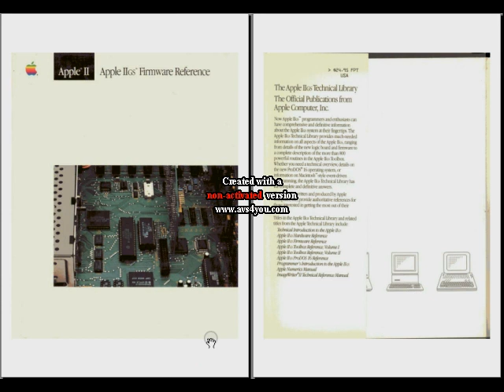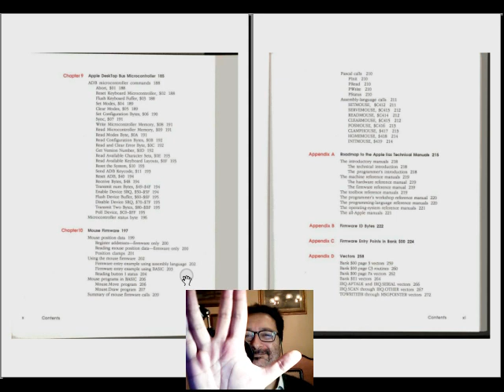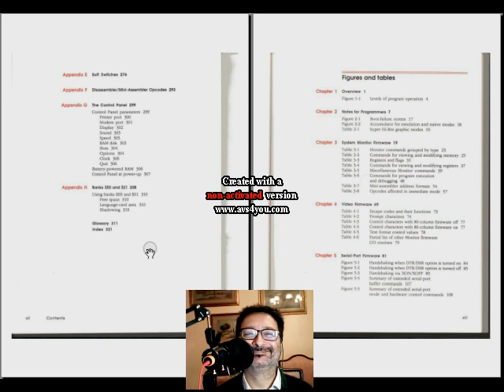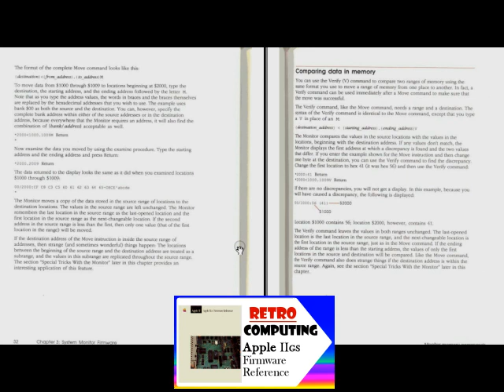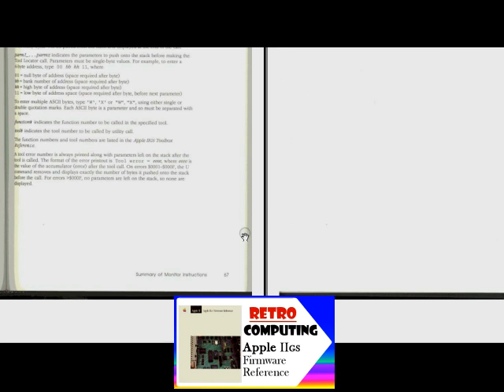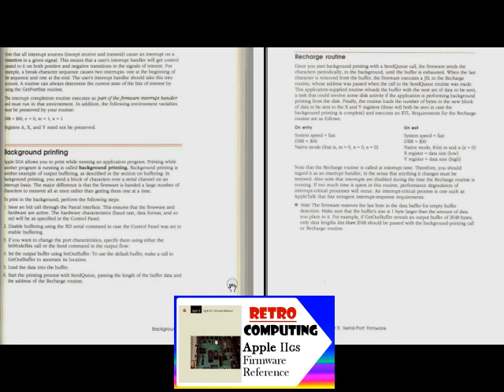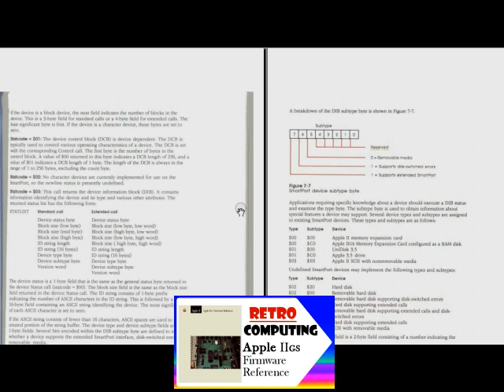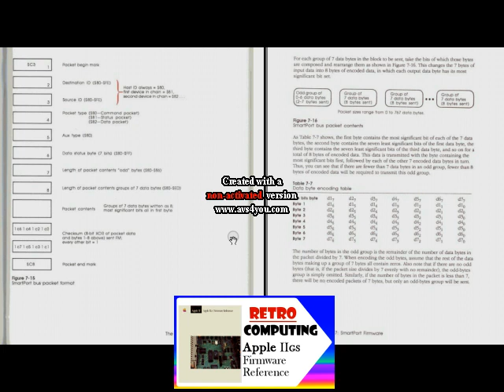Retro Manuali: Apple II gs Firmware Reference - Fare Retrocomputing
esplorazione di Apple II gs Firmware Reference

[ 0:00 ] opening
[ 4:19 ] Apple II gs Firmware Reference

Il file è in Copyleft(BY-ND-NC)